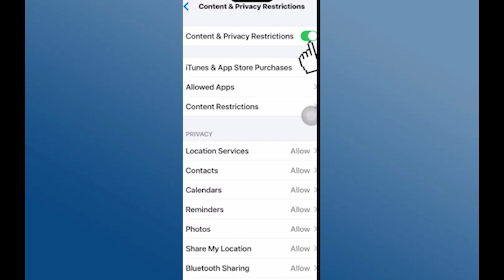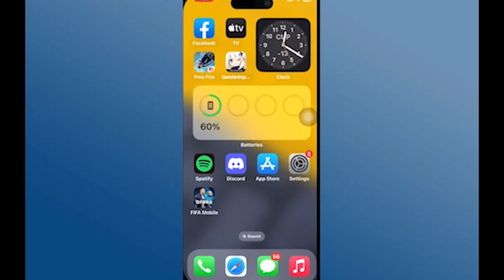Cómo solucionar las opciones de WiFi y Bluetooth desactivadas en iPhone después de la actualización